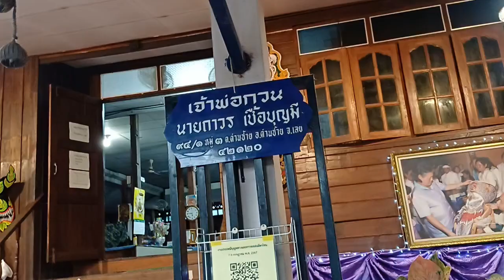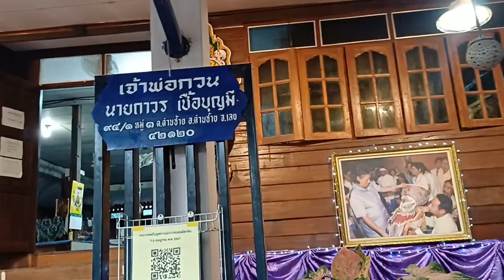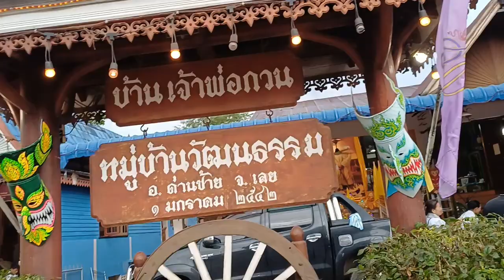บ้านเจ้าพ่อกวน ผู้นำทางจิตวิญญาณ ชาวด่านซ้าย ก็จะมีชาวบ้านมาฉลองเต้นรำทั้งวัน กลอนงานวันแห่ผีตาโขน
เปตอง สาวน้อยเพชรบ้านแพง บอยศิริชัย เปตองบ้านๆ ต้าวหยอง อุ๋งอิ๋งเพชรบ้านแพง แพรวพราวแสงทอง นกพงศกร ท่องเที่ยวทั่วไทยเที่ยวไปตามฝัน ท่องเที่ยวทั่วไทยพาเที่ยว งานบุญหลวงผีตาโขน บ้านควรจำเจ้าพ่อกวน ก็จะมีการเฉลิมฉลอง ทั้งวันทั้งคืนก่อนที่จะ ก่อนที่จะมีขบวนแห่